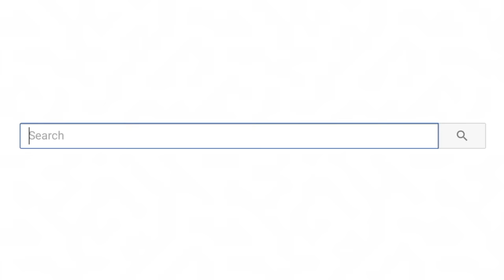Struggles Only GIRLS Will Understand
Struggles Only GIRLS Will Understand! How many girls think this is relatable?